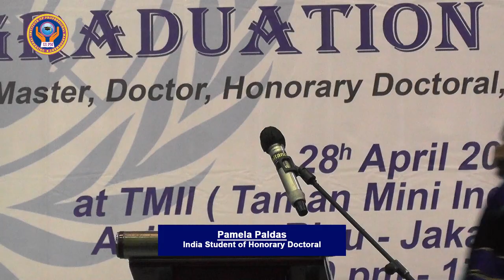The Graduation Ceremonial UIPM 2023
UIPM ( Universal Institute of Professional Management ) , Global Managing, Global Students, Global Education, Distance Education, Online Learning , and Independent Study used :
2. Online Learning -UIPM Academy
3. Research :

UIPM is UN Ecosoc Representative and same Level with The Ministry of Education in all Countries
APQN :

UIPM-Model United Nations 2021

UIPM - Universal Institute of Professional Management is institutional member of the European Distance and E-Learning Network – EDEN is member of  UNESCO (Global Education Coalition),

The European Distance and E-Learning Network is co-operating with EDEN Digital Learning Europe MTÜ (Estonia), in order to sustain the legacy of the EDEN Association brand after the United Kingdom having left the EU, to ensure continuity of services

and activities for the benefit of the European academic and professional community in open, distance and online learning. EDEN is supported by the ERASMUS+ Programme of the European Union.

UIPM is member of APQN (the Asia Pacific Quality Network ). The AGM of the Asia Pacific Quality Network (APQN) has endorsed a proposal for the establishment of the Asia-Pacific Quality Register (APQR) as part of its Decennial agenda in 2012.

We provide all you need to study anytime, wherever to students all over the world.

Whether you're looking for a distance learning program to study from home or a program to experience university life on campus, we have something for you.

The majority of our programs are totally online, with part-time study alternatives and extensive financial opportunities, so you can select a degree that fits your learning style and situation.

What are the Benefits of E-Learning?

There are various advantages to online learning over traditional learning techniques.

Some of these features include the ability for students to employ self-paced learning and to select their own learning environments.

Furthermore, because it eliminates the geographical barriers that are often associated with traditional classrooms and education, e-learning is both cost-effective and cost-efficient.

When you examine these and other advantages, it's easy to see why the current e-learning trends show the sector growing at a rapid pace.

Distant education, often known as distance learning, is the education of students who are not physically present at school all of the time.

Traditionally, correspondence courses were used, in which the student connected with the school via mail. In today's world, it mainly entails online learning.

A distance learning program might be entirely online, or it can be a hybrid of online and traditional classroom training (called hybrid or blended).

Massive open online courses (MOOCs) are new educational forms in distant education that provide large-scale interactive participation and open access via the Internet or other network technologies.

Other words that are used interchangeably with distance education include distributed learning, e-learning, m-learning, online learning, virtual classroom, and so on.